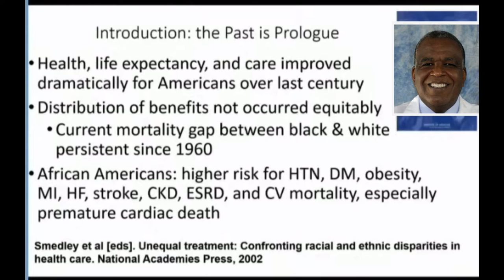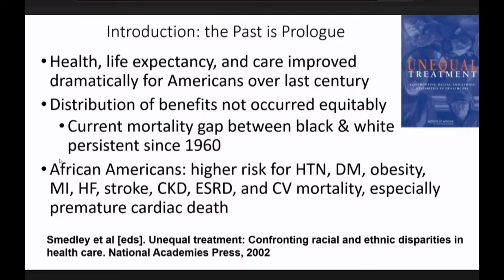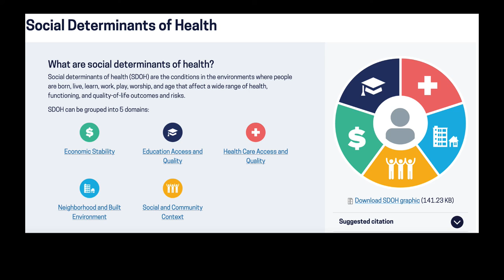Why Blacks Are Still Dying At Higher Rates Than Whites?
The content of this video does not belong to this creator. See the link at the end of the video for more information. It has been altered to provide additional value and to appeal to others outside academia.